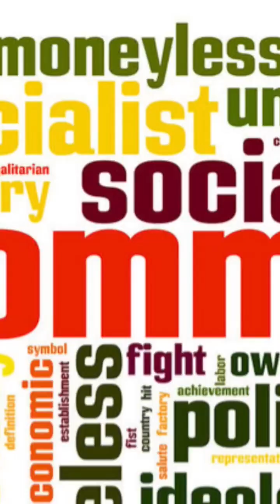How did China get it's Nuclear Weapons?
We are used to seeing the China of today. Huge Skyscrapers, massive factories and the potential to produce anything you can. But cheaper. China in the 1950s and 60s was a very different country however. The war with Japan as well as their own civil war had left the country's economy all but destroyed. But even at their peak, china's economy at the time was primarily an agricultural one, with little to no short term potential for big industrial projects. And all that begs the question, "How did China get it's nuclear weapons?".
Welcome To Amazing Projects, in today's episode we will be diving into the fund world of the atom, and investigate how china managed to create an atom bomb with little to no help.

Following the establishment of the People's Republic of China in 1949, Chinese leader, and winner of the "best haircut" award for 20 years in a raw, Mao Zedong, recognized the strategic importance of nuclear weapons. The Soviet Union, under "mustache man number two" Joseph Stalin, provided some initial assistance to China's nuclear program, including scientific advice, technical data, and the training of Chinese scientists in nuclear research. It was arguably because of this support that China could lay the foundation for its nuclear research infrastructure. It would be, however, a lonely drive moving forward.